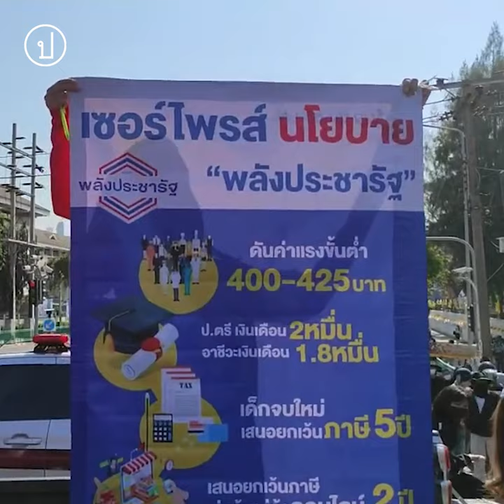ของแพง ค่าแรงถูก แรงงานเรียกร้องแก้ปัญหาปากท้องเร่งด่วน | 18 ม.ค. 65 หน้าทำเนียบ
18 ม.ค. 65 มีการชุมนุมที่หน้าทำเนียบรัฐบาล นำโดยเครือข่ายแรงงานเพื่อสิทธิประชาชน ทะลุฟ้า กลุ่ม 24 มิถุนาประชาธิปไตย เครือข่ายคนรุ่นใหม่นนทบุรี และเครือข่ายอื่น ๆ เพื่อเรียกร้องมาตรการเร่งด่วนแก้วิกฤต “ของแพง ค่าแรงถูก” อันเป็นผลจากการขึ้นภาษีน้ำมันไปจนถึงราคาหมูที่พุ่งสูงเพราะขาดตลาดจากการระบาดของโรคอหิวาต์แอฟริกาในหมู สวนทางกับค่าแรงขั้นต่ำและสวัสดิการต่าง ๆ ที่ยังคงคงที่ ซึ่งไม่เพียงพอต่อการใช้ชีวิตท่ามกลางค่าครองชีพที่สูงขึ้นเรื่อย ๆ

โดยข้อเสนอของการชุมนุมมี 3 ข้อดังนี้

1. ลดค่าใช้จ่าย - ลดภาษีมูลค่าเพิ่ม-ภาษีสรรพสามิตน้ำมัน ลดค่าเทอม 50 เปอร์เซ็นต์

2. เพิ่มรายได้ - เบี้ยคนชราเดือนละ 3,000 บาท เพิ่มค่าจ้างขั้นต่ำวันละ 425 บาทสงเคราะห์บุตรเดือนละ 1,200 บาท

3. ลดราคาสินค้า - แก้ปัญหาผูกขาด ตรวจสอบการปกปิดข้อมูลโรคระบาดหมูและกักตุนสินค้า เยียวยาค่าเสียหายให้เกษตรกร

อย่างไรก็ตาม เจ้าหน้าที่ตำรวจได้มีการปิดกั้นถนนเพื่อไม่ให้รถเครื่องเสียงเข้าไปที่หน้าทำเนียบรัฐบาล ผู้ชุมนุมจึงเปลี่ยนพื้นที่ทำกิจกรรมมาเป็นบริเวณสะพานชมัยมรุเชฐ จึงได้ปราศรัยและยื่นหนังสือตามกำหนดการก่อนจะยุติการชุมนุมในที่สุด